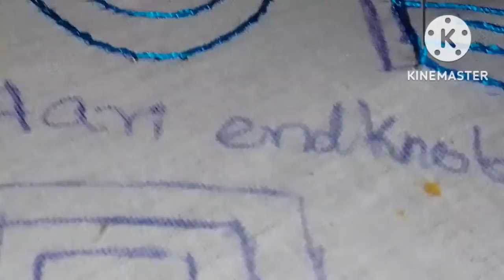Basic level class 5 chain stitch in shapes part 2